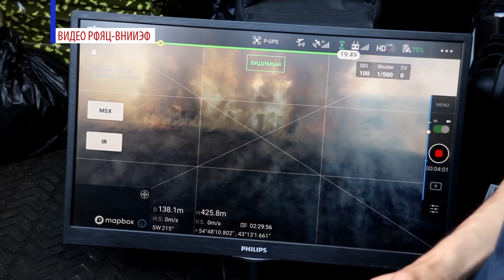Все силы на борьбу с огнём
В Мордовии продолжает гореть государственный природный заповедник. На месте возгорания проводят масштабные мероприятия по ликвидации очага возгорания силами и средствами ФГУП «РФЯЦ-ВНИИЭФ», муниципальных предприятий Сарова, Росгвардии, ФПС №4, МЧС Мордовии, МЧС России по Нижегородской области.